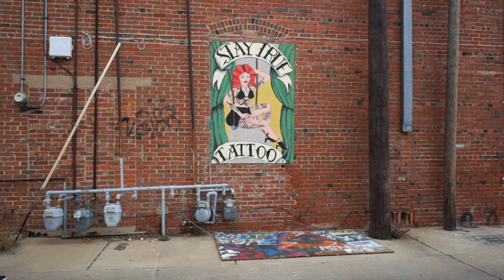How To Get Jordan's Under Retail!!!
Jordan Legacy 312's on feet. A quick review and video lookbook on some of the most slept on Jordan's that are available now.

Shout out to Andy Mineo for the Music, and Georgio's for the pizza.